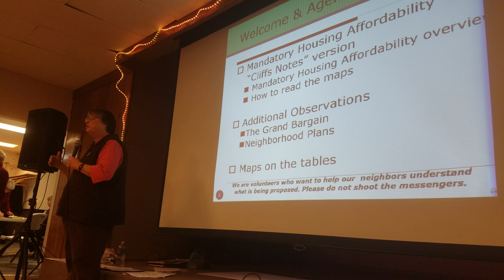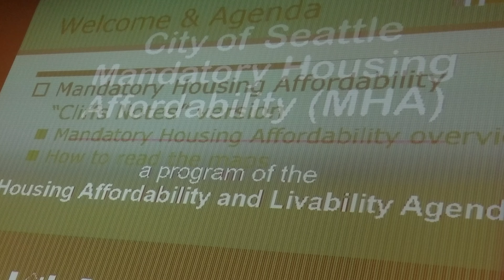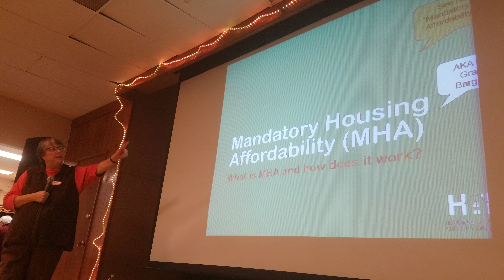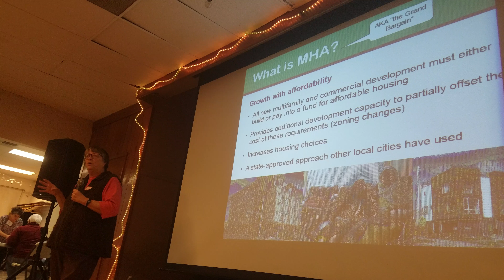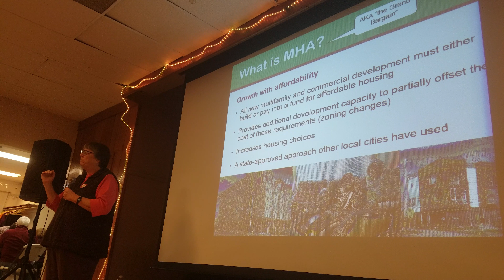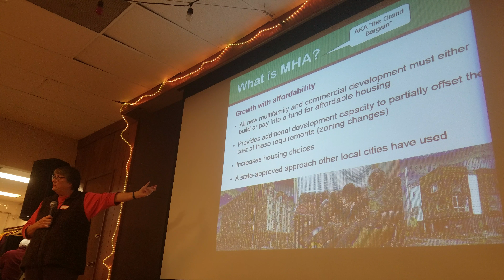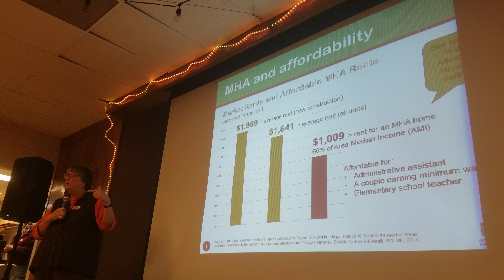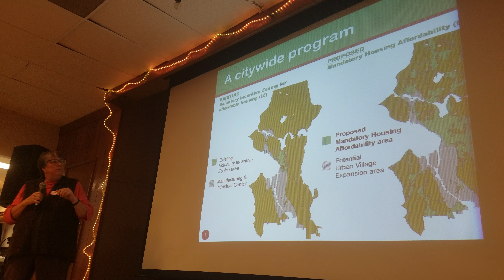Seattle HALA Upzone Maps Clearcut of 50,000 Trees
Housing Affordability & Livability Act public meeting of 100 citizens in West Seattle, Nov. 29th, 2016